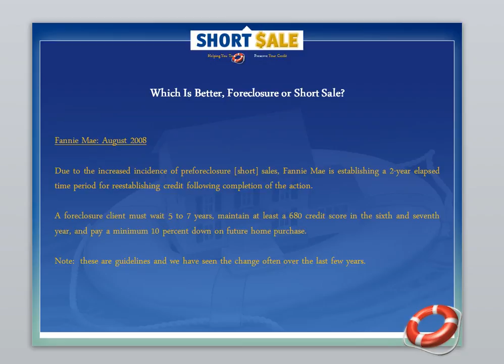Short vs foreclosure and your credit